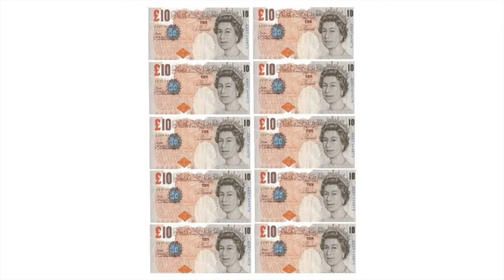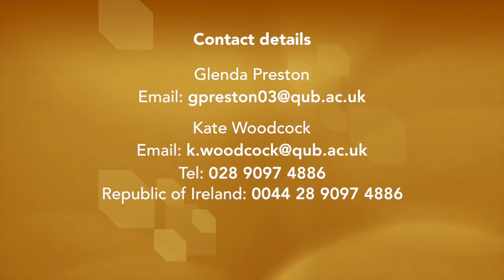Recruitment video, Attention Deficit or Hyperactivity Disorder, UK version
Outlines a current research project at the School of Psychology, Queen's University Belfast which involves individuals with an Attention Deficit or Hyperactivity Disorder. Information on how to take part is given.